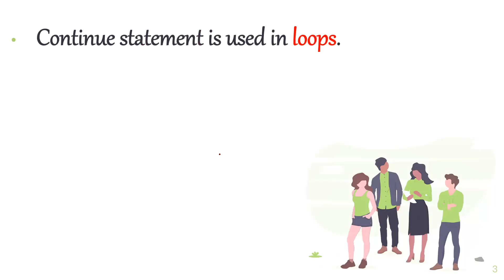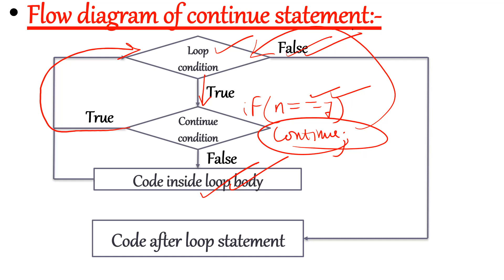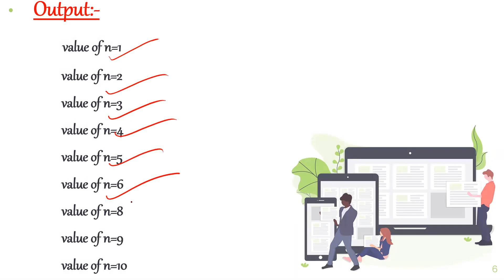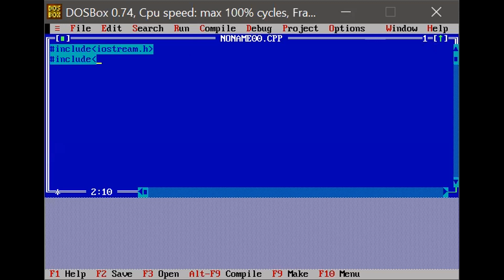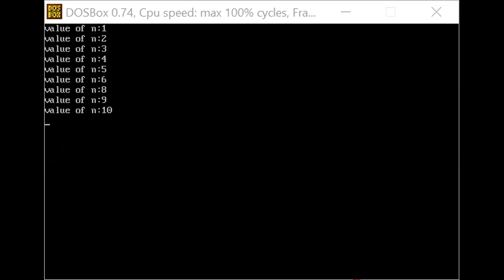PROGRAMMING USING C++ CLASS-28 (Continue statement)